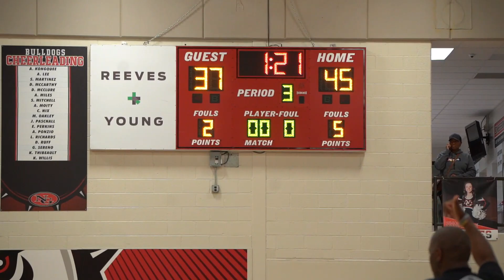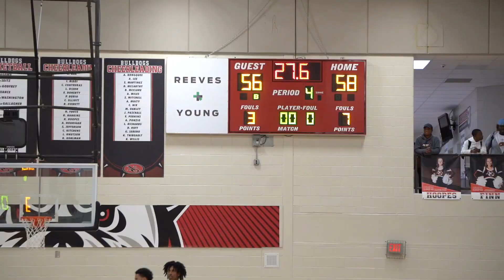Jacob Wilkins Goes for 30 vs Buford